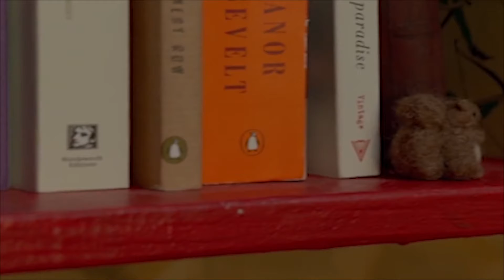anathema | regret (video clip)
Here are the movies and tv series in this video:

00:00 - 02:03  Me and Earl and the Dying Girl
02:04 - 02:43  Dr. Who
02:44 - 03:22  Nuovo Cinema Paradiso
03:23 - 03:36  Kış Uykusu
03:37 - 03:53  Once Upon a Time in America
03:54 - 04:07  Harry Potter and the Deathly Hallows: Part 2
04:08 - 04:15  Mia aioniotita kai mia mera
04:16 - 04:43  Black Mirror (Entire History of You)
04:44 - 04:55 The Godfather
04:56 - 05:04 Uzak
05:05 - 05:18 Shutter Island
05:19 - 06:09 Black Mirror (Be Right Back)
06:09 - 06:35  Joker
06:36 - 07:37 Taxidi sta Kythira